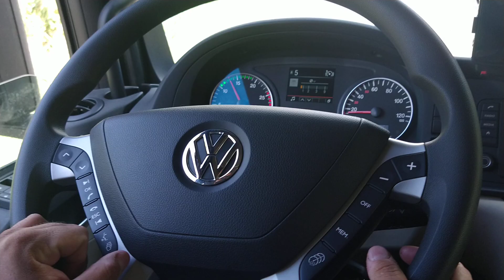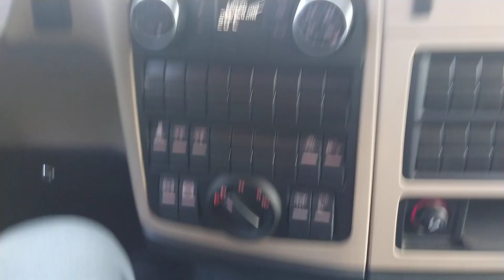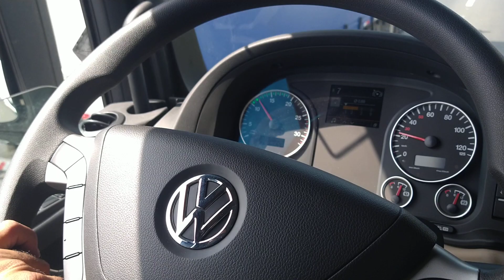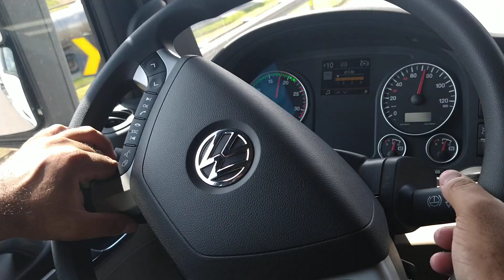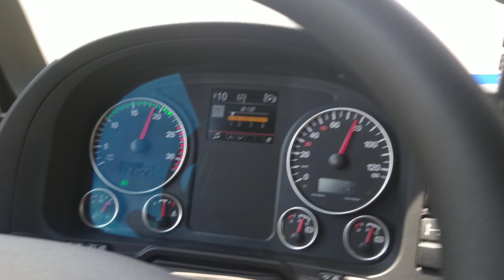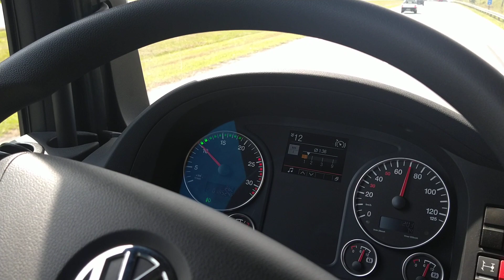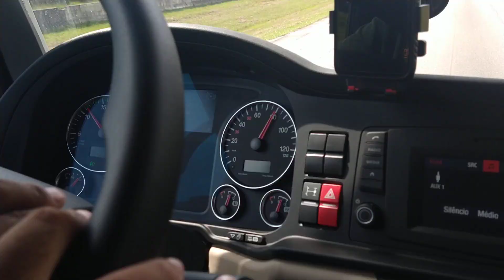Treinamento VW METEOR 28-460 carregado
Hoje o vídeo é sobre o treinamento com o VW METEOR 28-460, dando continuidade nos nossos trabalhos com esse caminhão!
A Volkswagen acertou em cheio na configuração do trem de força.
Muito obrigado por prestigiarem nosso canal.